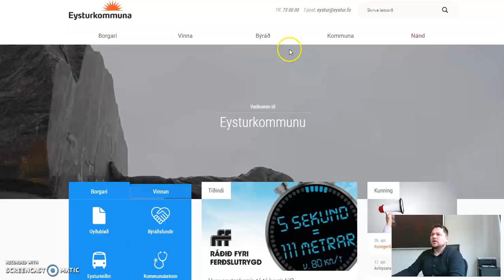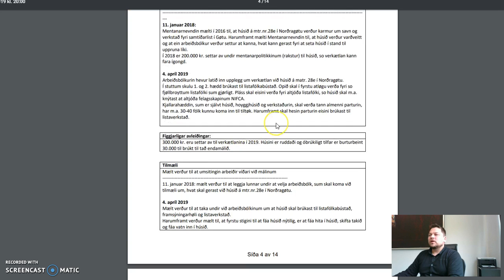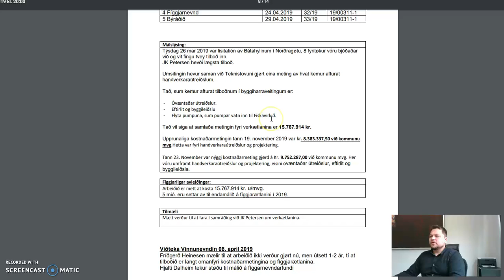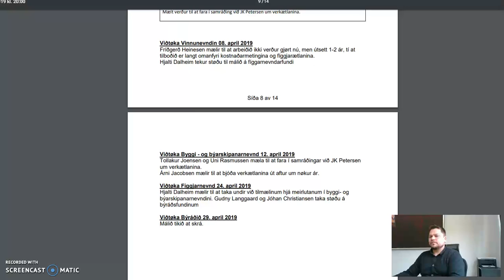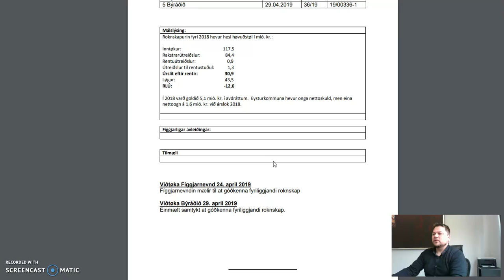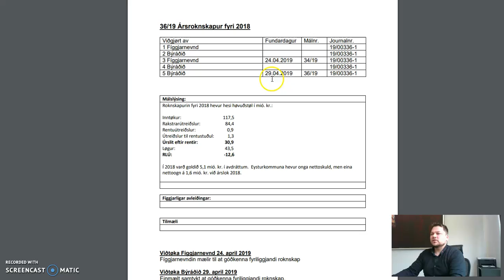byradsfundur 29 apríl 2019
Gjøgnumgongd av býráðsfundinum 29. apríl 2019